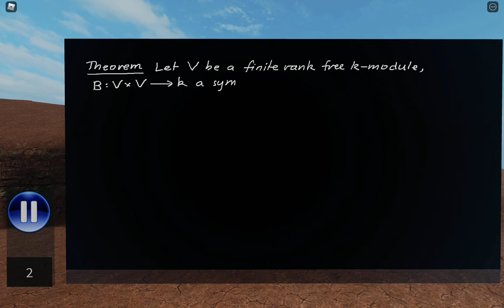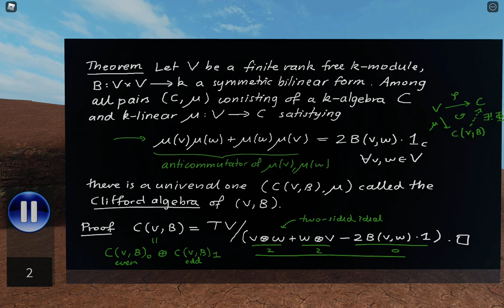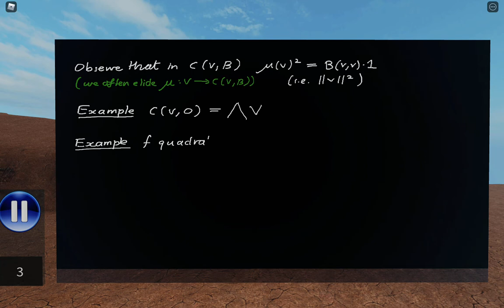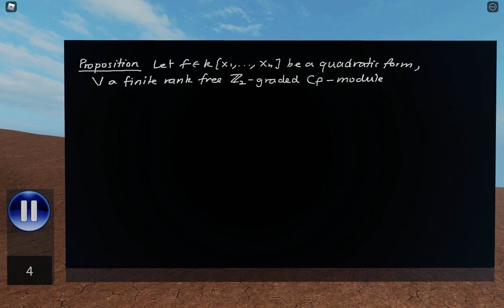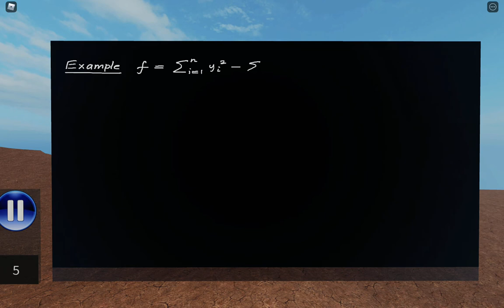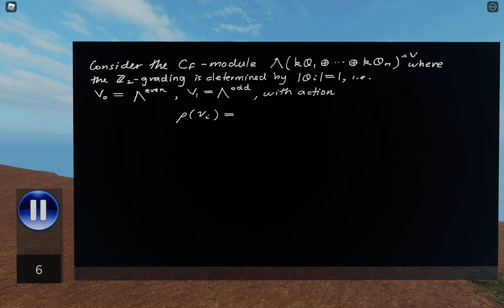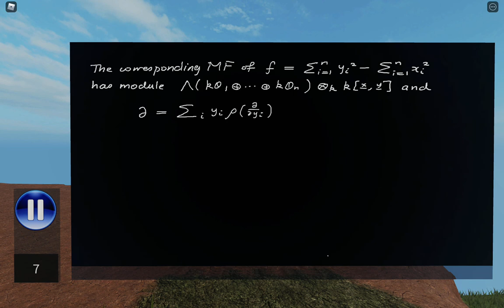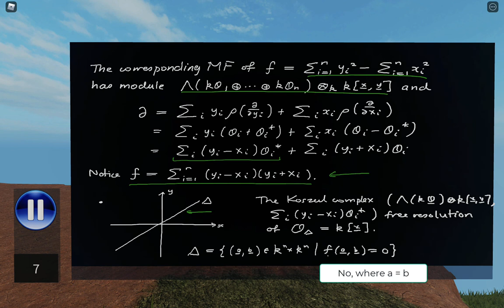LC001.03 - Clifford algebras and matrix factorisations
A brief introduction to Clifford algebras, their universal property, how to construct a Clifford algebra from the Hessian of a quadratic form, and how modules over that Clifford algebra determine matrix factorisations.

This video is a recording made in a virtual world of a talking board, and there may be associated office hours that you can attend to ask questions and discuss the content. and look for "LC001".